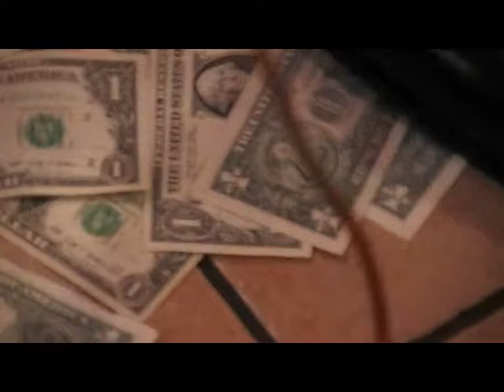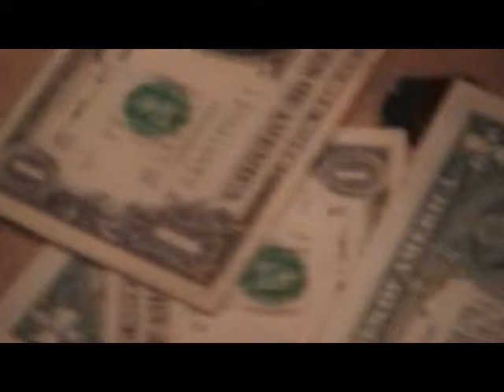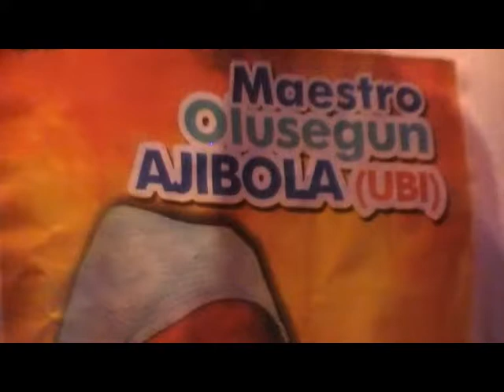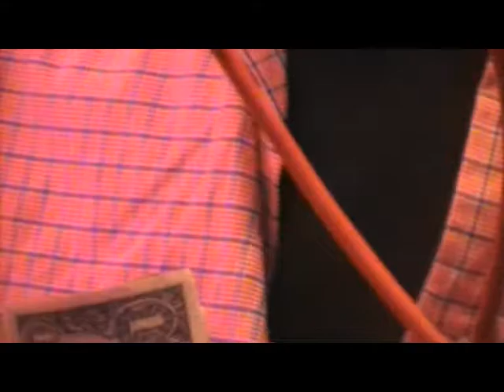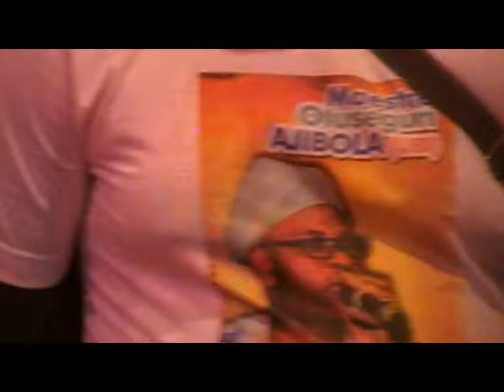AJIBOLA OLUSEGUN MAKINDE MUSIC IN FRANCE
ANDRE ADEBOLA  (  ORGANISATION  )